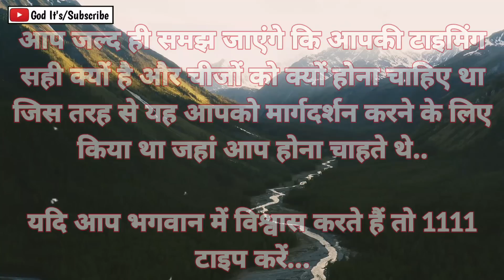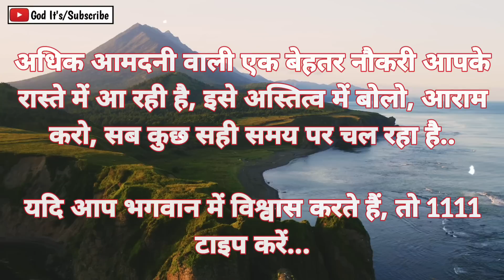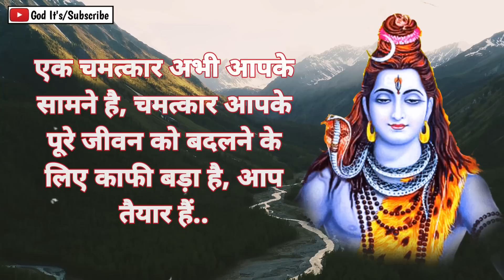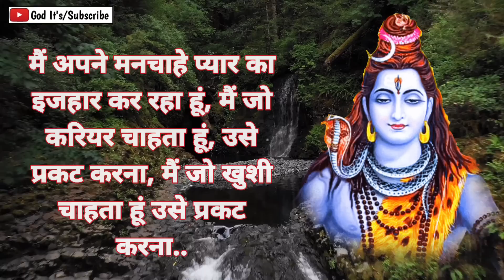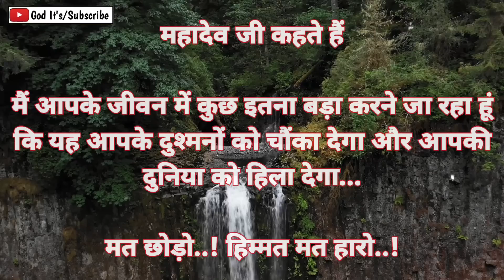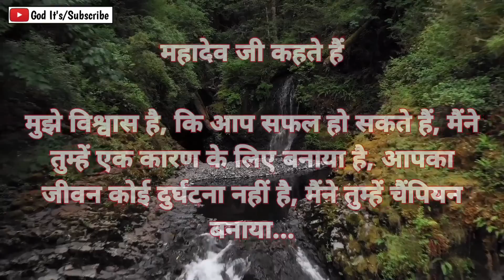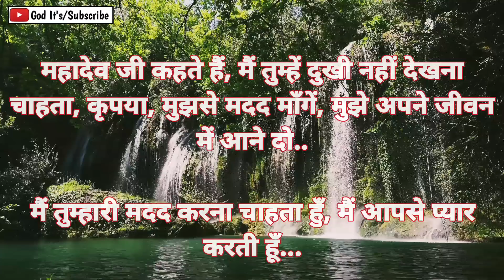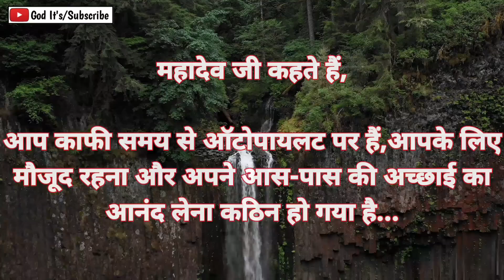महादेव का संदेश 😍इस महीने के समाप्त होने से पहले आपको ₹3,00,000 प्राप्त होंगे 🌈urgent message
महादेव का संदेश 😍इस महीने के समाप्त होने से पहले आपको ₹3,00,000 प्राप्त होंगे 🌈urgent message @GodIts

is veediyo mein mainne aaj sabhee ke lie bhagavaan kee maalish aur brahmaand kee maalish ko dikhaaya hai. Eeshvar ka ek sandesh, eeshvar ka aaj ka sandesh aur dainik bhavishyavaanee shabd, mahaadev jee ka ek sandesh, svargeey pita ka ek prerak sandesh vishesh roop se aapake lie. ham aapake lie baibil preranaadaayak veediyo banaate hain. Agar aap hamaare kaam ko pasand karate hain to krpaya hamaare chainal ko sabsakraib karen...(Thank you)

This Video Includes All These Searches 👇
shiv sandesh
mahadev sandesh
universe message
mahadev message
shiv message
god miracles
shiv baba ke geet
666
777 tarot hindi
mahadev
god it's
urgent message
महादेव का संदेश
god says

🌺शिव जी की पूजा कभी एसे मत किजीए 🌼1111 universe message🌠 Urgent shiv sandesh  shiv sandesh

महाकाल का संदेश | नीलकंठ महादेव का संदेश | भोलेनाथ का संदेश | पशुपति नाथ का संदेश | शिव शम्भु का जरुरी संदेश | शिवजी का संदेश | महादेव का संदेश | महादेव ने चुना है अपको इस संदेश के लिएमहादेव का अनमोल सन्देश आप के लिये | mahakal urgent massage| Mahadev urgent massage for you ! | शिवजी का अनमोल सन्देश आप के लिये | Mahadev massage  💌urgent message from Mahadev
महादेव के इस संदेश को अनदेखा ना करे | महादेव से प्रेम करने वालों के लिए महादेव का संदेश | महादेव अपने भक्तो को देना चाहते हैं यह संदेश | mahadev ki bhakti kaise kare | mahadev ke bhakt kaise bane | mahadev ke bhakt kaise hote hain